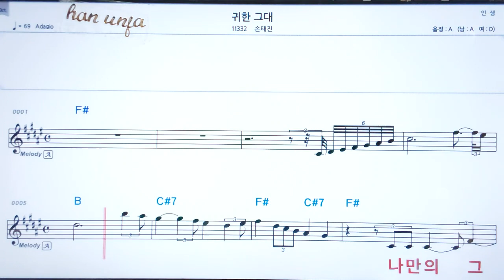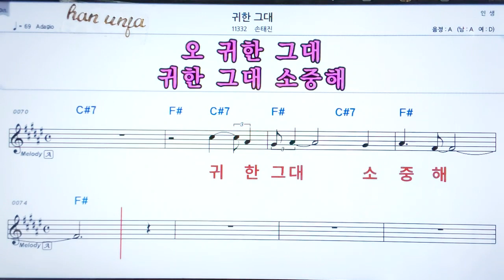💖귀한 그대/손태진 👍코드,악보, 코드 ,Karaoke*카라오케 반주